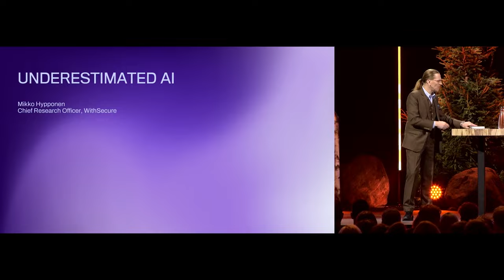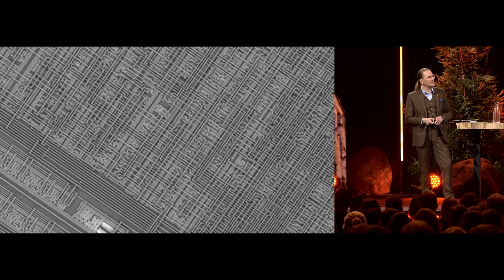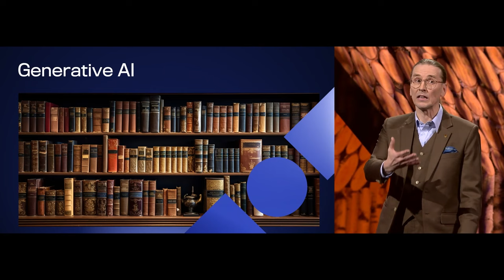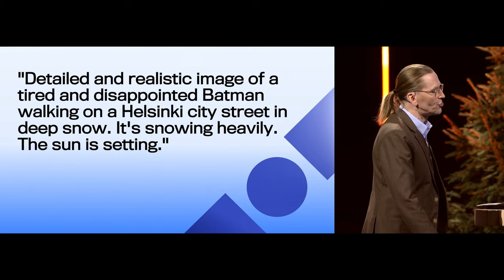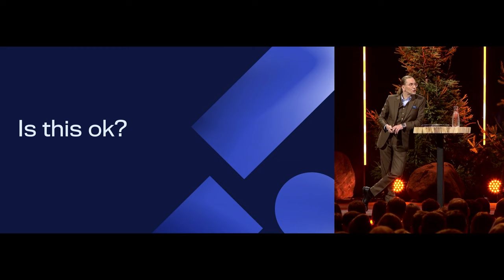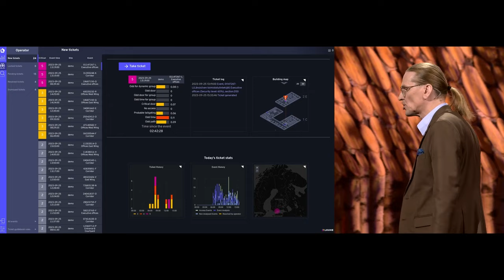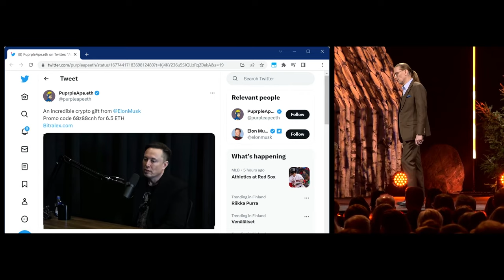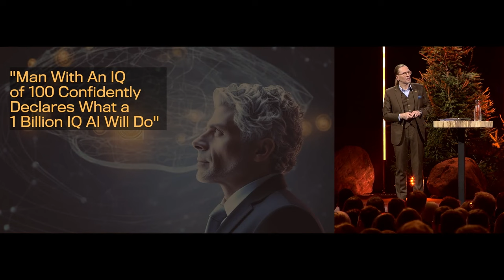Mikko Hyppönen - Underestimated AI - Nordic Business Forum 2023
As the CRO of a leading cyber security corporation, Mikko Hyppönen has been monitoring how cybercriminals work. Cyber Security companies have been a step ahead thanks to automation and AI, while criminals have been building their attacks manually. This is going to change, as new systems enable cybercriminals to have easy access to the powers of fast-developing AI. Soon, we will see good AI against bad AI.

Mikko will share his insight on the latest developments of AI and the possible future. The speech will also touch base on what kind of mistakes you can make as a business leader with AI as well as things you could and should utilize AI for as a business leader.

Learning points:
- Generative AI is here – are we doomed or empowered?
- What mistakes to avoid with AI as a business leader
- How you could and should utilize AI as a business leader